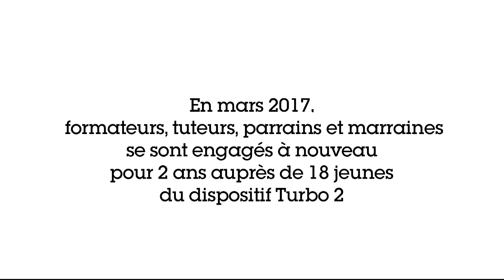TURBO 2 : les valeurs de Bergerat Monnoyeur